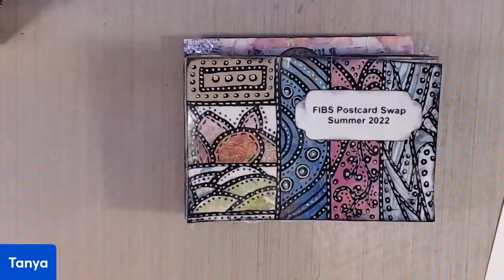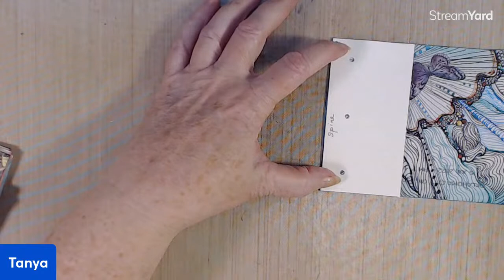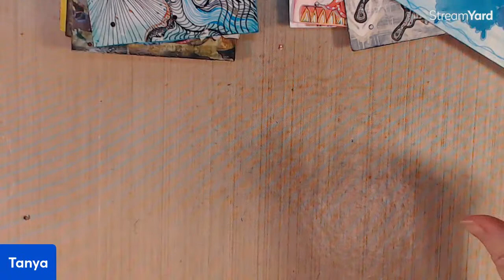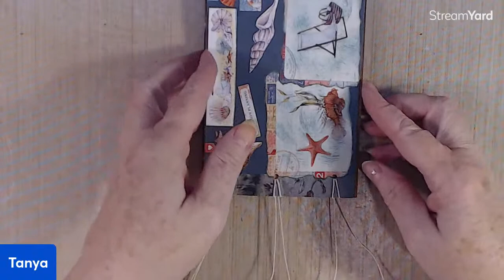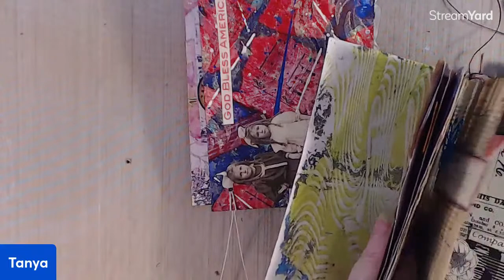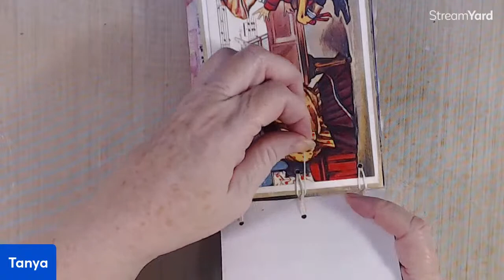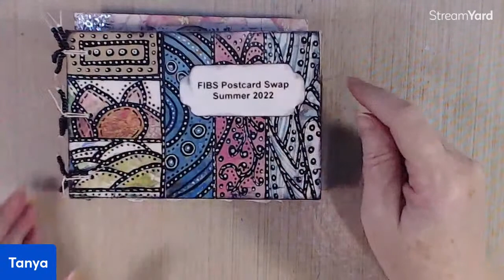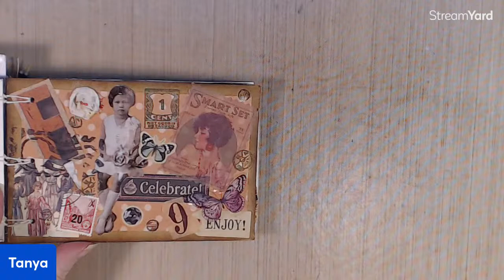Binding our Postcard Swap Book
Hi we are going to bind our Postcard Swap Books today using the Slip Knot or Single sheet binding that I use a lot.

And here is the blog where I first found this technique.

This channel content is not for children.